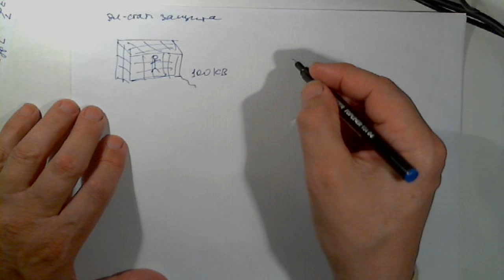Проводники в электростатическом поле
Поле внутри проводников, снаружи вблизи поверхности, вблизи острых краев проводника, в полости внутри проводника, электростатическая защита